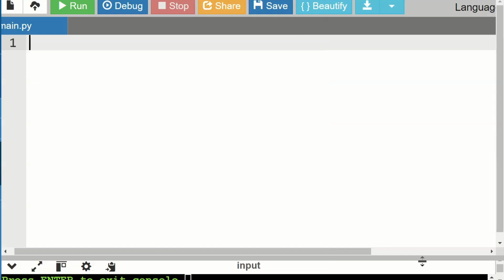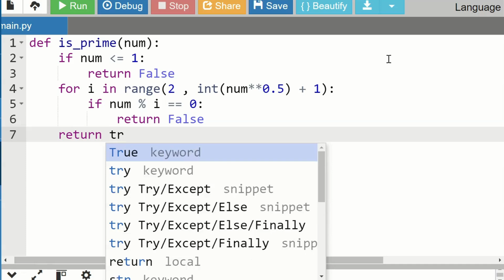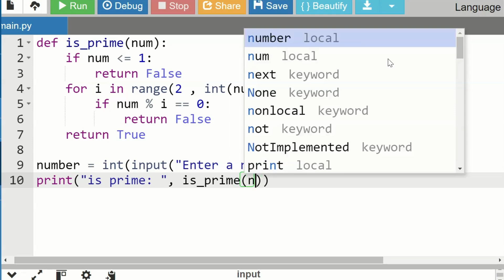Checking if a Number is Prime التحقق من أولية الأعداد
Checking if a Number is Prime | التحقق من أن عددا أوليا أم لا